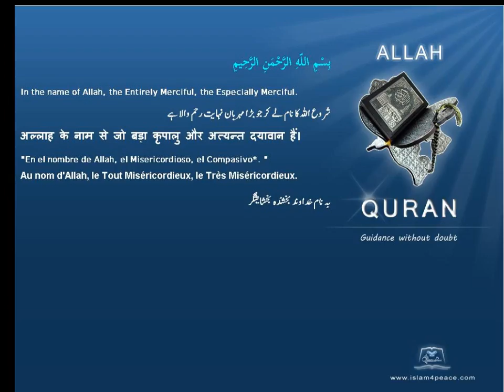Quran by Theme Turkish Al Rass Islam4Peace com